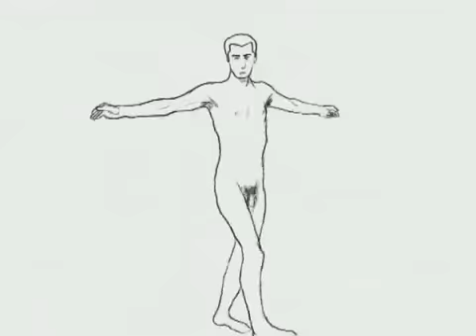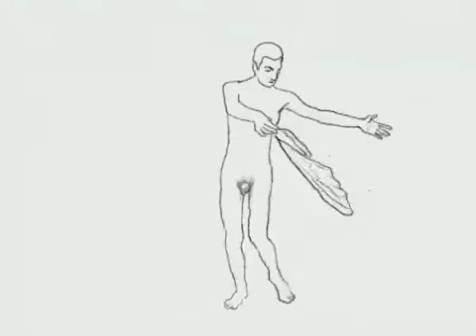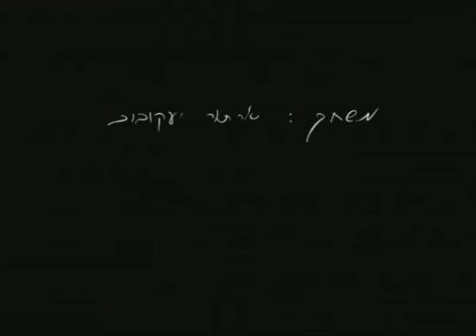Apropo Alamot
Exhibited at the Petah-Tiquva Museum of Art (2007) as part of the occasion remarking 100 years to Picassos Les Demoiselles dAvignon.

The work of Arthur Yaakobov (photographed) and Eitan Ben-Haim (animator).

Picassos work, as well as our work, comments on sexual stereotyping.

to see more of my work.